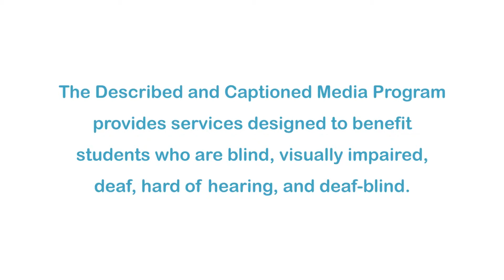Elements, Compounds, and Mixtures (Accessible Preview)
This video explains the vital role elements and compounds play in making up matter. Everyday examples of different types of mixtures help students realize the important role they play in daily life. Other topics covered include elements, compounds, homogeneous and heterogeneous mixtures, colloid, suspension, solution, solvent, and solute.